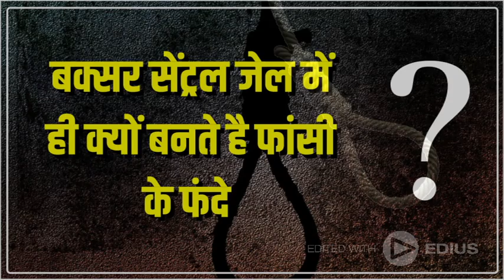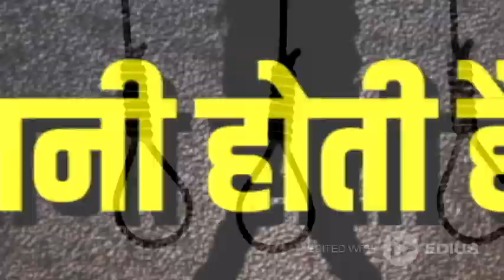Why only Buxar Jail in Bihar can provide hanging rope for death row convicts | Buxar Central Jail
बक्सर जेल में क्यों बनते है फांसी के फंदे ?

Buxar Jail also supplied the rope for 2001 Parliament Attack convict Afzal Guru, 1993 Bombay blasts convict Yakub Memon and 26/11 Mumbai terror attack convict Ajmal Kasab.

Why this unique monopoly?

Buxar Jail was set up by the British in 1880, and in 1884, they brought a machine to the jail to manufacture hanging ropes.  Before that, it was imported from Manila, in the Philippines, hence the name Manila Rope is popular for this grad of noose.Later, the India Factories Act gave Buxar Jail the exclusive right to manufacture these hanging ropes, prohibiting others from doing so.

Is hanging rope different from other ropes?

Hanging rope is different from other ropes, in that it is soft, yet very strong. It is believed that the task was given to Buxar Jail by the British keeping in mind the climate and availability of water near the jail.Buxar Jail is located on the banks of the Ganga and also has a well, an uncommon feature in jails so as to prevent inmates from committing suicide.A particular type of yarn, called J-34, is used to make the hanging rope. The cotton for this yarn is cultivated in Punjab.

Who makes the hanging rope?

Buxar Jail has 4-5 employees who train inmates (excluding death-row convicts) to manufacture the hanging rope.The J-34 fibres are first braided into yarns; 154 such yarns are then woven to prepare 154 braids. Six such braids are used to make the hanging rope. A lot of water is used at each stage to ensure that the rope is soft.As a rule, the hanging rope is supposed to cause death without inflicting any injury on the neck. This is ascertained in the post mortem of the body.